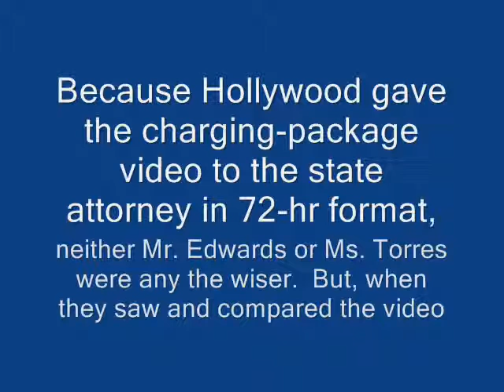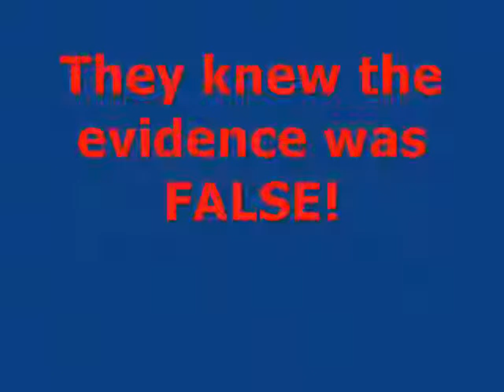Police vs Public Recs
What happens when the Hollywood Police Department alters and falsifies video evidence?

An innocent man spends 42 months in prison before being released on habeas corpus